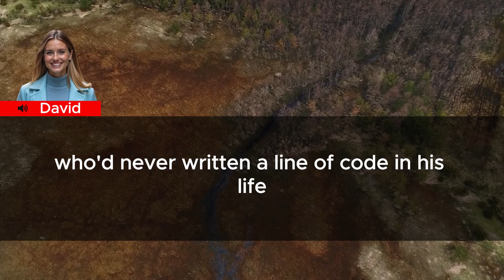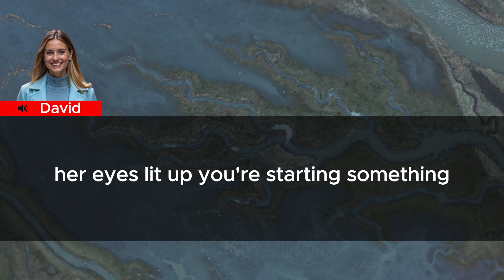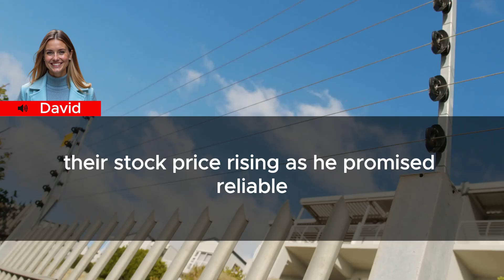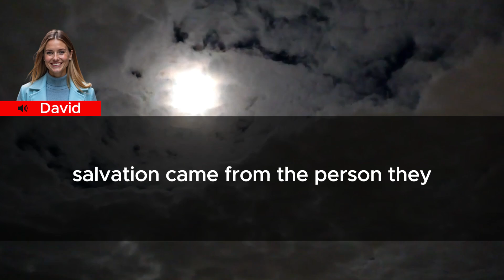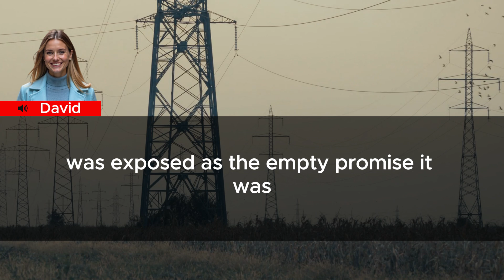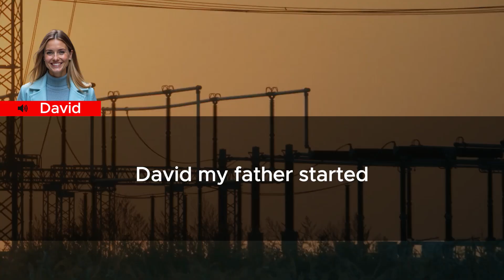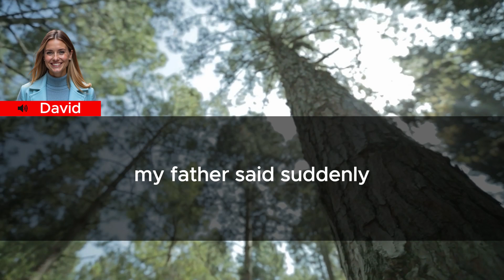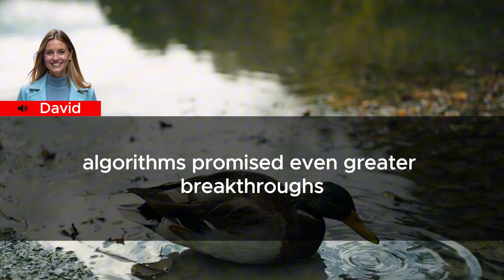They Kicked Me Out of the Family Business to Promote My Cousin"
"Traditional qualifications?" I turned from the window, my voice tight. "I have a PhD in Computer Science from MIT. I've developed three of our most successful security protocols."
"And Michael has an MBA from Harvard," my father countered, shuffling papers on his desk. "He understands the business side. The financial aspects."
Michael. My cousin, who'd spent more time networking at country clubs than learning about technology. Who'd never written a line of code in his life. And now he was taking my position as Chief Technology Officer.
"This is about the quantum encryption project, isn't it?"